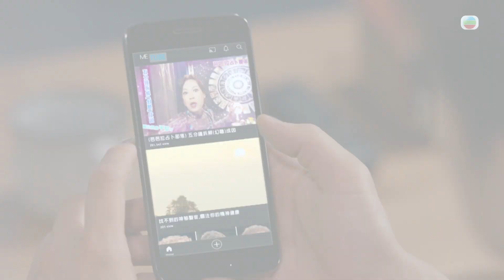寵愛Pet Pet ｜第2集劇集精華｜猛鬼纏身諸事不順 (繁／簡／英字幕)｜寵物｜劇集｜港劇｜電視劇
【 寵愛Pet Pet 】第2集劇集精華 猛鬼纏身諸事不順  (繁／簡／英字幕)

汪聲仁（ 周嘉洛 ）喺診所手術室發生意外後，發現自己開始時運低，喺屋企聽到小朋友講嘢！😱仲發生連環不幸事件...

寵愛Pet Pet ｜星期一至五晚上 9:30 PM｜翡翠台
《 寵愛Pet Pet 》（ 英語：My Pet My Angel ），是香港電視廣播有限公司拍攝製作的時裝愛情電視劇，由林夏薇及周嘉洛領銜主演，並由姜大衛、黃子恆、古佩玲、徐榮及陳庭欣聯合演出，監製陳耀全。[2][3][4]
此劇以寵物及獸醫診所作背景，寵物讀心師汪聲仁（周嘉洛飾）擁有與狗狗主角「冬甩」以人類語言溝通的能力，透過這種魔法，冬甩協助聲仁與動物溝通，道出段段主人與寵物之間的溫馨小故事。
此劇是2022年香港國際影視展推介劇集之一及TVB傳承·狂歡55節目博覽2023八部劇集之一。

故事大綱：
獸醫金惠婷（林夏薇飾）信科學、做事講規矩，與診所眾人格格不入，與鄰居汪聲仁（周嘉洛飾）更是冤家。仁是動物讀心師，診治寵物全靠揣摩主人心理。在婷眼中，仁的診治手法是「呃神騙鬼」，而在仁眼中，婷則是個不懂變通的人，且身為獸醫竟管不好自己的「毛孩」，二人因而產生嫌隙。
仁因一次意外，竟然可與「毛孩」冬甩以人類的語言溝通。冬甩每遇困難都會向仁求助，而仁在診症時，冬甩都會協助仁與動物溝通，一人一狗逐漸發展出真摯友誼。仁透過冬甩，開始了解剛強的婷有顆脆弱的內心。
此時，婷的父親金青松（姜大衛飾）突然回港，松知悉婷因曾受情傷而無法再闖情關，於是決定幫女兒在仁及其他追求者之間作出選擇。冬甩面對好友仁有機會成為自己的新主人，既高興又迷惘，施展渾身解數幫忙，卻令仁惹上官非……到底冬甩如何相助仁？仁和冬甩之間的神奇溝通技能能否力挽狂瀾？抑或憑藉人類的真心誠意，才是化解危機的靈丹妙藥？